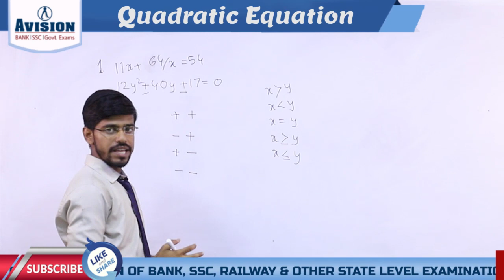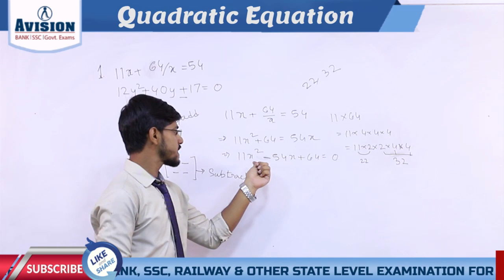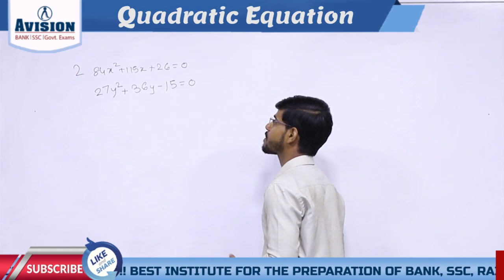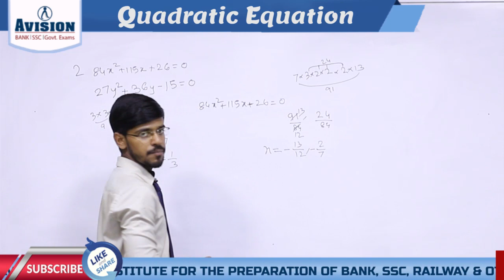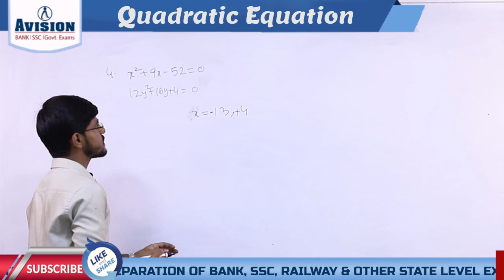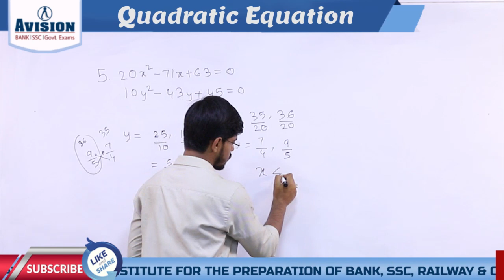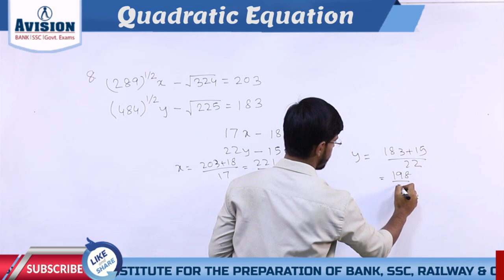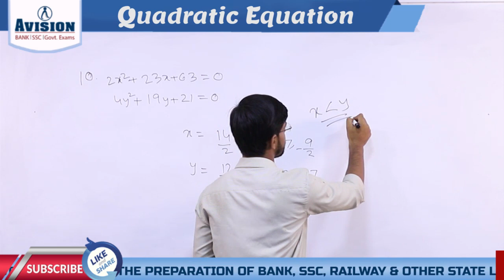Quadratic Equation Tricks & Shortcuts in Hindi | How to solve Quadratic Equation | for IBPS PO, SBI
We started free youtube class for maths targeting ibps rrb po/clerk pre exam. In this video i will discuss 5 marks topic quadratic equation short trick in hindi for IBPS RRB OFFICE ASSISTANT and officer scale . I will discuss important questions of quadratic equation with short tricks.

How to crack SSC SSC CGL & CHSL  Exams in first attempt? Get more detail about SSC CGL & CHSL